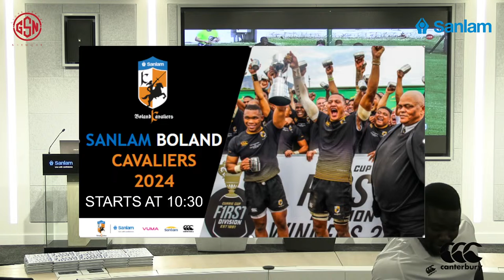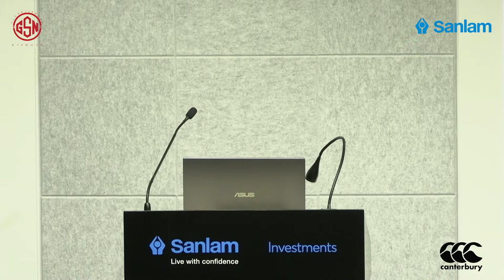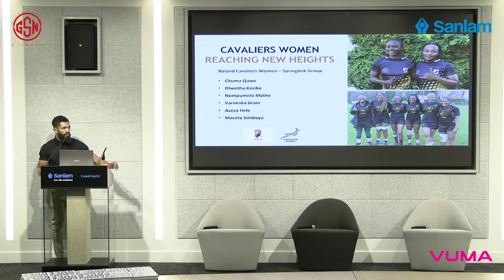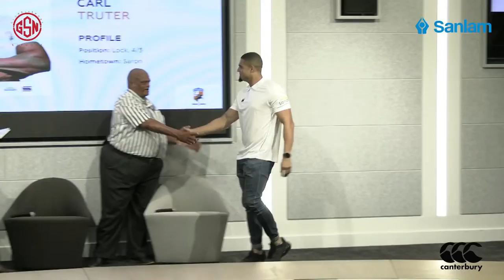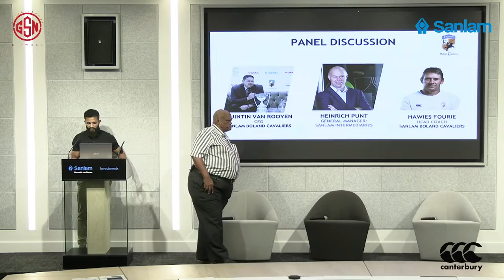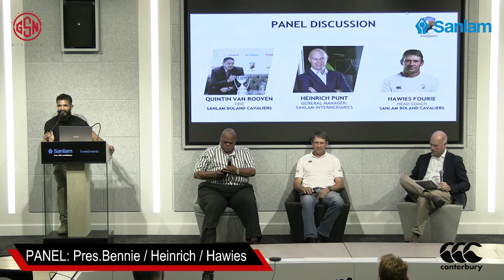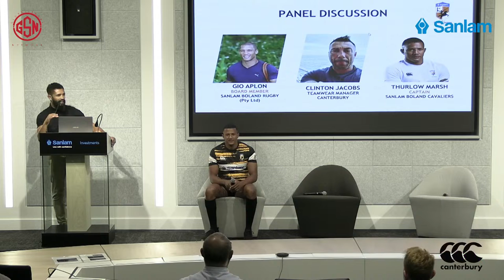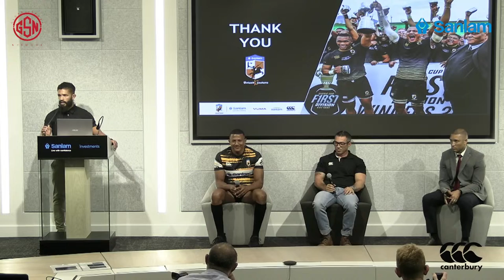Sanlam Boland Cavaliers Squad Announcement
Kit Reveal
Coach: Hawies Fourie
President: Bennie va Rooi
SANLAM Boland Cavaliers 2024
Live from Bellville, South Africa
Featuring: Lucian Cupido, Gio Aplon, Thurlow Marsh, Canterbury